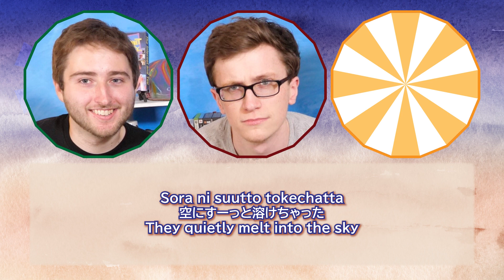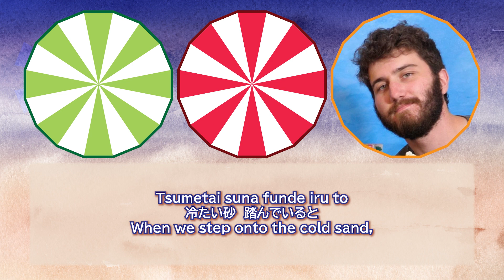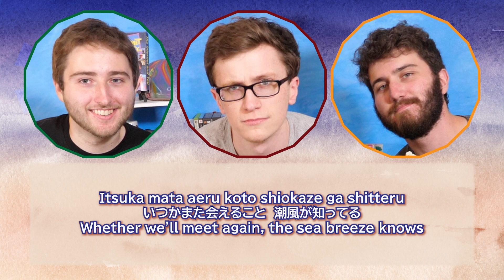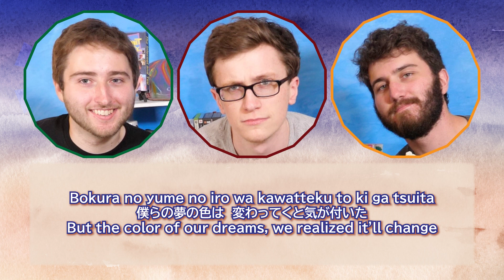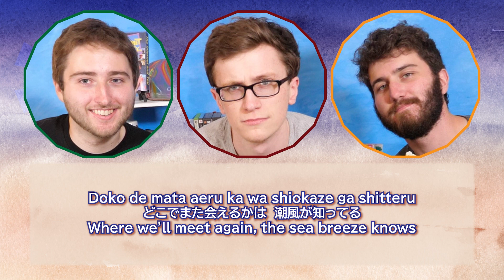Marine Border Parasol - Scott, Sam, and Eric (AI Cover)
this song slaps don't get discouraged by my cheesy video

Scott model by @mrrfyW, other models by @shortguysummer
Inference, mixing, and video by @shortguysummer
Lyrics and translation from Love Live! Wiki